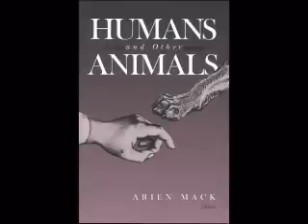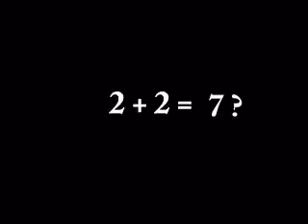Animal Intelligence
As scientists search the Universe for intelligent life, I wonder if they would even recognize it if it jumped up and slapped them in the face. . .